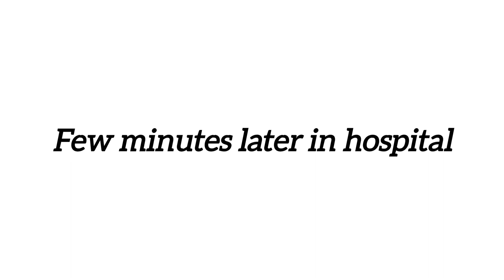September 30, 2023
One fine day you wake up and realize you've changed forever.
An unknown force pulls you towards temptation and
Will you be able to overcome this force or will you